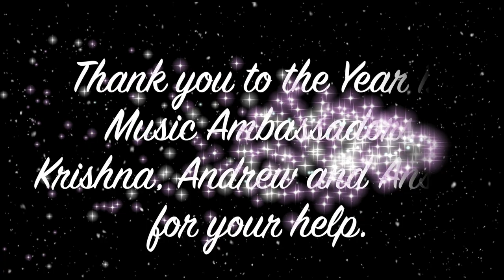WGSB Staff Christmas Charity Video